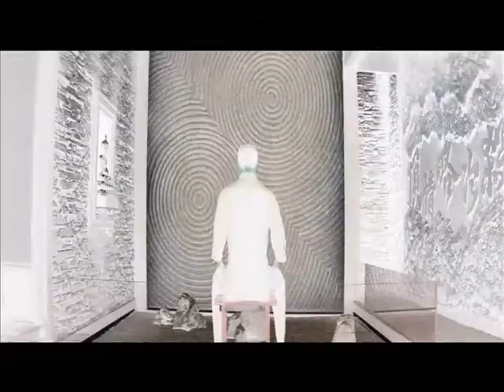Man Of Tai Chi [FIXED]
Whipped this up in windows movie maker, sorry for the low quality.